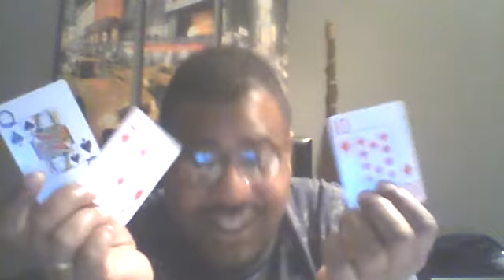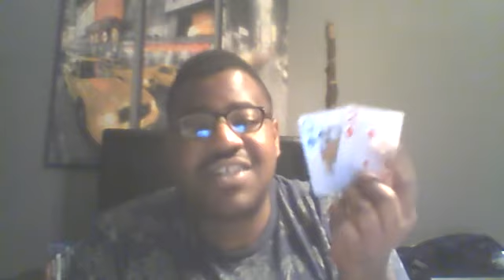Divine Feminine's Karmic Situation (October 17 - October 24)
$50 TwinFlame or Personal Readings
$100 Lifecoaching sessions!!
(3 Readings) (1 Low Price)
danielboomlle - Instagram